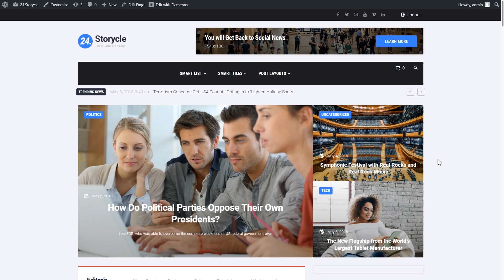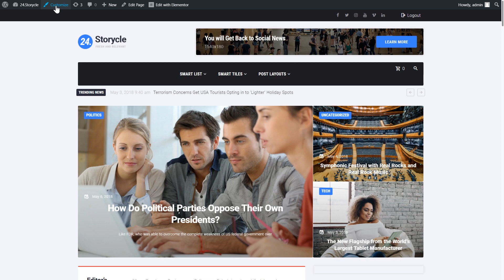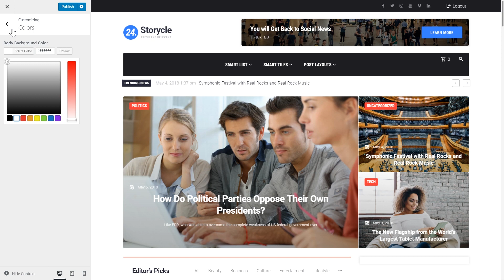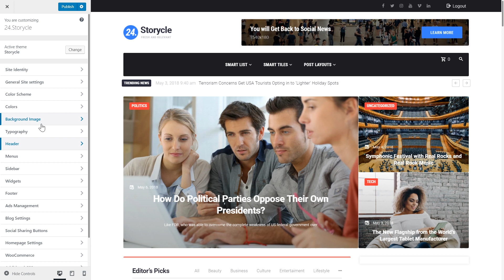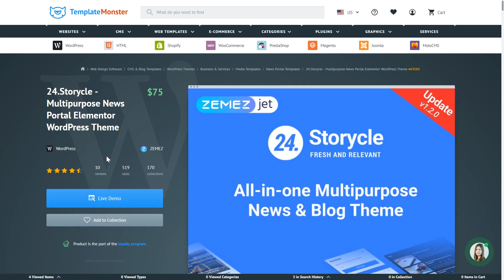How To Change Default Theme Colors and Typography in Elementor WordPress Theme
Want to make your Elementor website unique? Learn how to change default theme colors and fonts in Elementor WordPress themes. Speed everything up by using a template for Elementor Marketplace

00:00 24.Storycle WordPress theme
01:36 How to change default color scheme of your WordPress theme?
02:47 How to change default typography settings of your WordPress theme?
03:32 How to change header styles?

❓Is it difficult to change default theme colors & fonts?

🕐 After watching this Elementor tutorial you will know how you can quickly change default theme typography and colors. Elementor is one of the most popular webpage builder systems for WordPress. It’s not difficult to change colors in a WordPress theme, but there are still some details.

🧬It’s important to change theme fonts and colors to make your website look unique. The fonts and colors combination can also help people associate your product with your website. Fonts are very important – they make your website look modern and easier to read.

 Using different fonts, you can make your website look more professional or make it look more niche-appropriate. The same is true for colors – you can affect your visitors’ behavior by using different colors.

Elementor is super flexible and it allows you to make your website look truly unique. If you know what possibilities Elemetor has and how you can use them – you can create amazing websites.

When you change theme colors and fonts, you:
✔️Make your website stand out
✔️Can make your website user-friendly (easy to read)
✔️Can create your style (or make your website follow the style you already have)

This tutorial is completely novice-friendly, so you can follow it. You can make your Elementor even more flexible by using the JetElements plugin